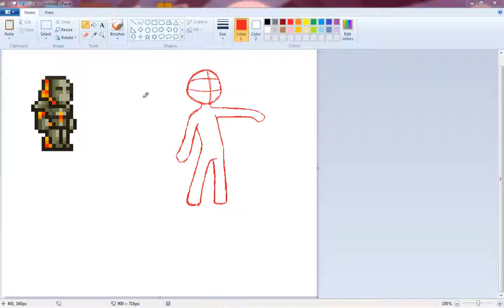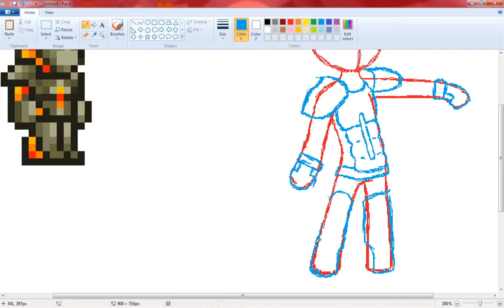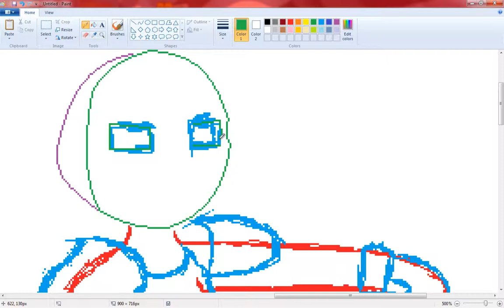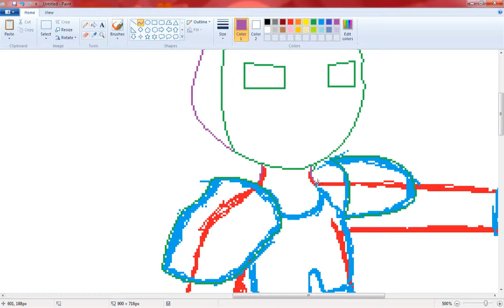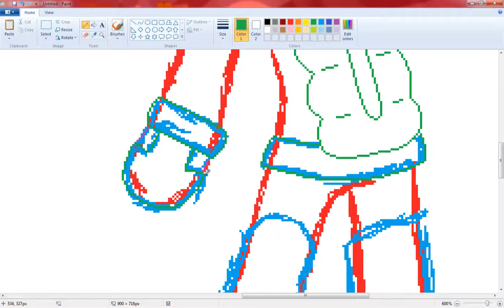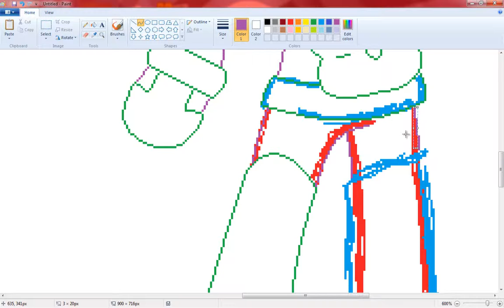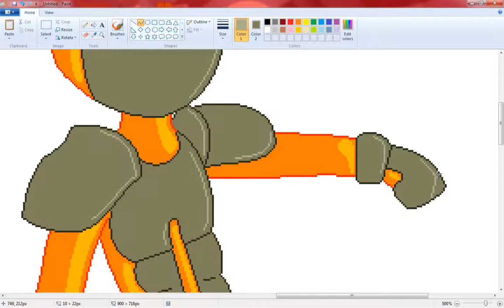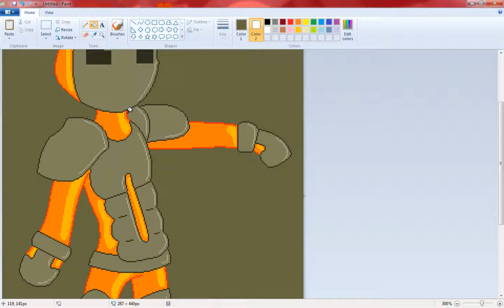Microsoft Paint #1 - Molten Armour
The first part to my Terraria Armour:)